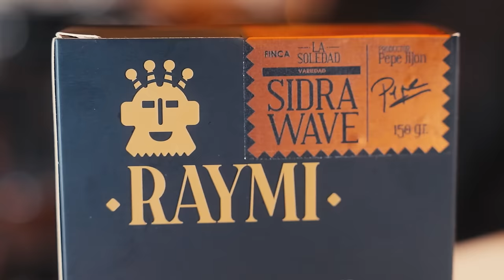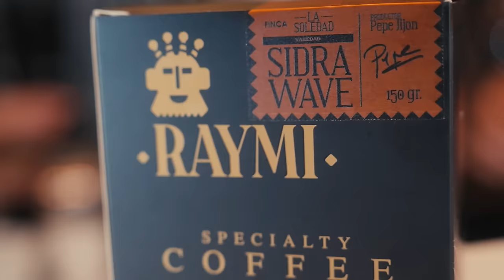La Chef CAROLINA SÁNCHEZ califica nuestro CAFÉ | El Champ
Carolina Sánchez chef y gastrónoma ecuatoriana ganadora de una estrella Michelín, jueza de MASTERCHEF, propietaria del restaurante KRIOLLO por IKARO prueba por primera vez el mejor CAFÉ del MUNDO.

¡SÍGUEME!

0:00 Intro
2:33 Café Raymi Specialty
2:52 Preparando cafe
3:56 La chef Caro prueba el cafe
7:20 Despedida